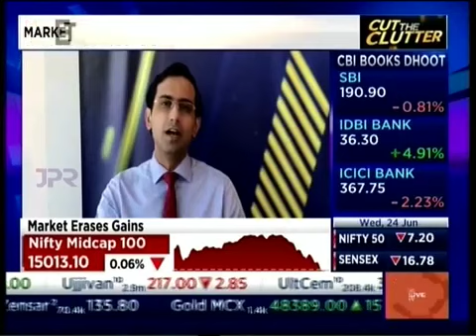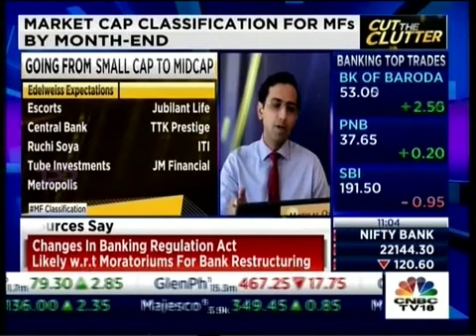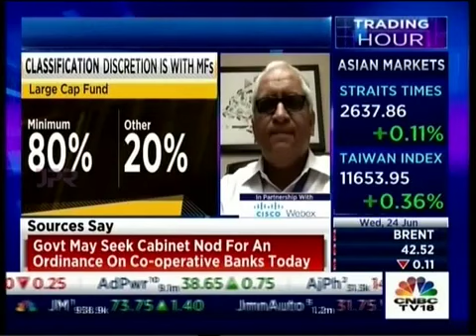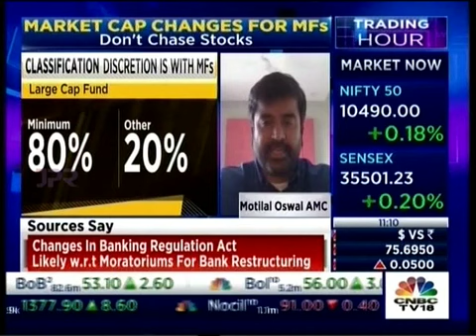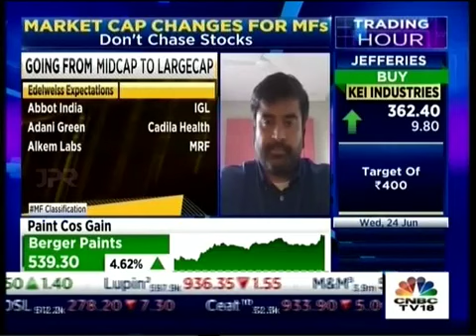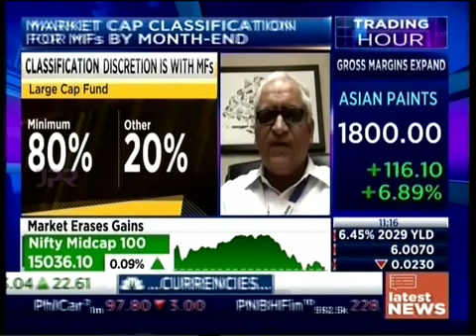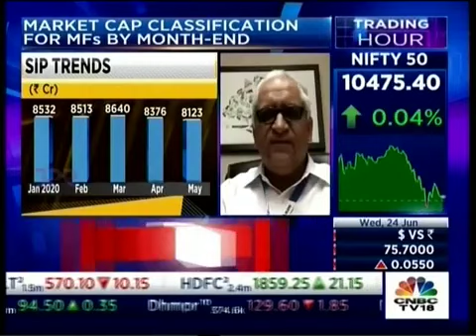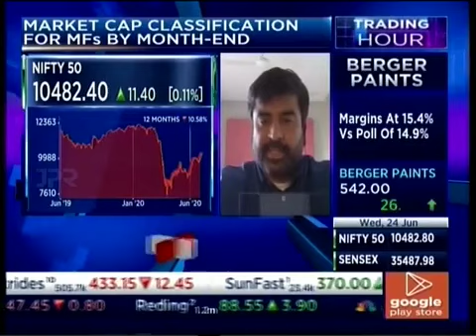Market Cap Classification for MFs- Mr. Aashish Somaiyaa interacts with CNBC TV18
AMFI India is soon going to release the list of large, mid & small caps as part of its 6-monthly exercise. Watch Mr. Aashish Somaiyaa share his insights with CNBC TV18 on the same.